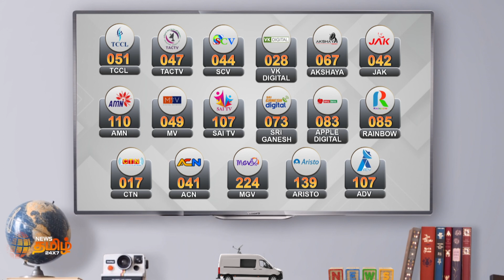வாக்கு வங்கி இல்லாதவர்களுக்கும் சேவை | திமுக அரசின் சாதனை குறித்து முதல்வர் பேச்சு | CM Mk Stalin